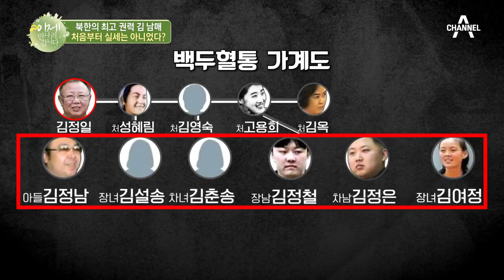김정일의 [백두혈통 가계도] 김정은&김여정 남매는 후계자가 아니었다?! | 이제 만나러 갑니다 448 회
후계자 후보에서 밀려나 스위스로 간 김정은과 김여정,
김정은의 권력쟁탈로 김여정 또한 얘기치 못하게 등장하게 됐다고...